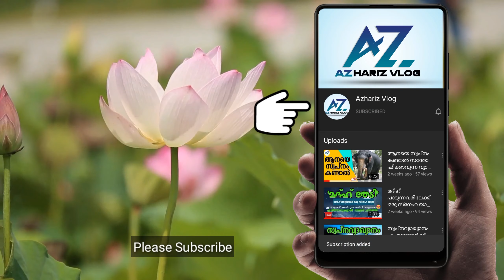കുട്ടികൾക്കൊപ്പം അൽപനേരം😍 | MALAYALAM | Azhariz Vlog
ഇസ്‌ലാമിക അറിവുകൾ,സ്വപ്‌ന വ്യാഖ്യാനം,ജനറൽ നോളജ്, സിയാറത്ത് യാത്ര, ചികിത്സാ ടിപ്സ് ,ആരോഗ്യ വിവരങ്ങൾ,ഭാഷാപഠനം,പ്രാദേശിക വിവരങ്ങൾ മറ്റു പുതുമയാർന്ന  അറിവുകൾക്ക് ഈ ചാനൽ സബ്സ്ക്രൈബ് ചെയ്യുമല്ലോ